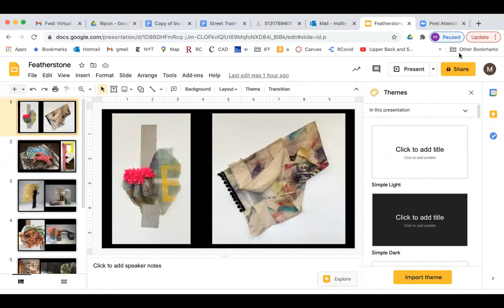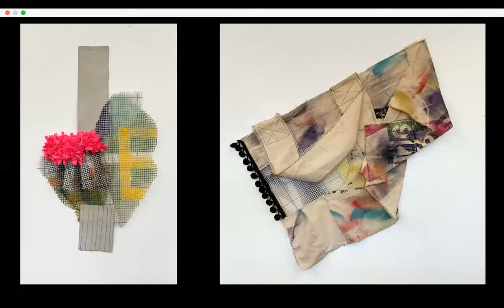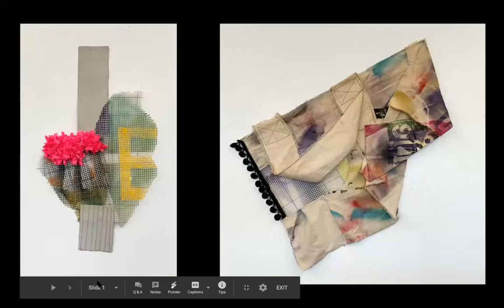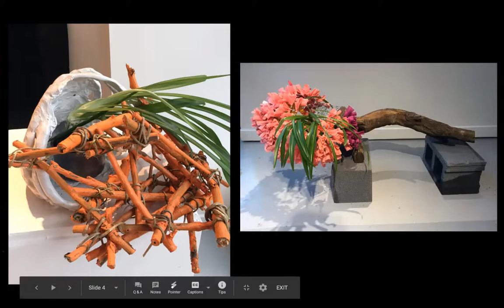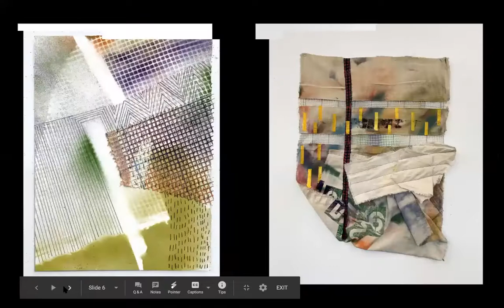Ripon College Artist Conversation: Tracy Featherstone